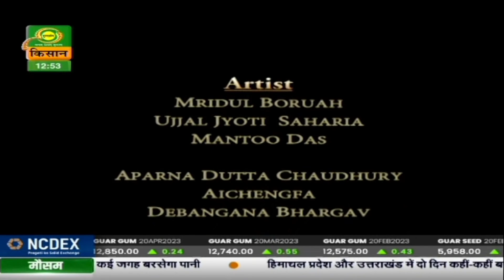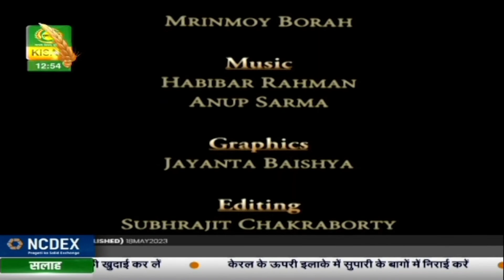गुलदस्ता -(पूर्वोत्तर के बगीचे से)कहानी - दरबार- (पार्ट-2)